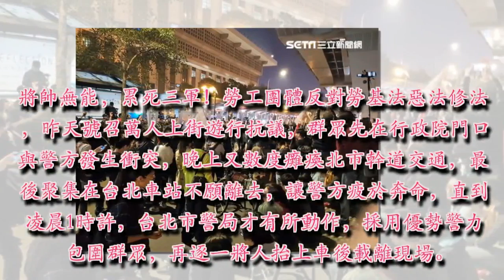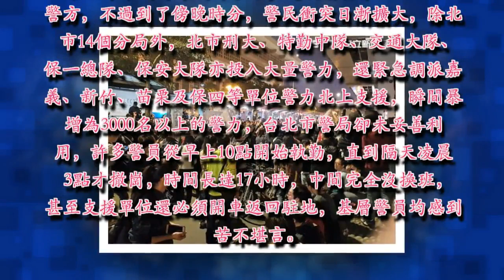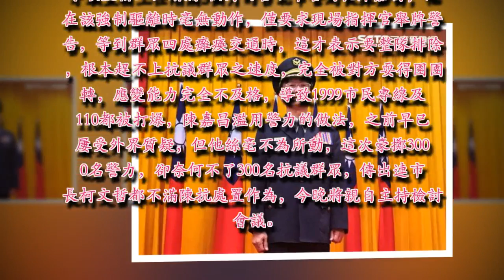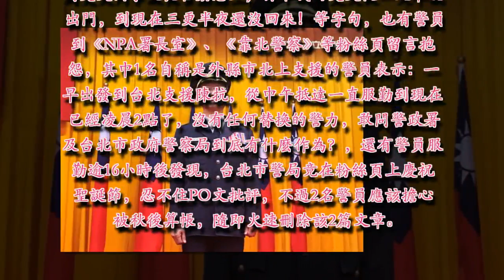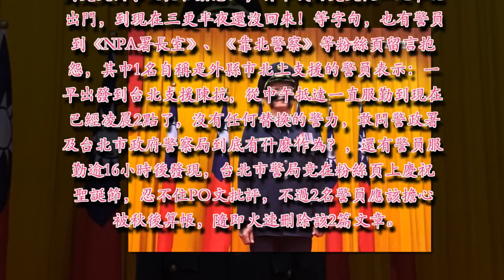3千不敵3百！北市警局長調度無方 勞團癱瘓交通惹民怨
抗議群眾癱瘓台北市幹道交通，警方卻毫無作為。